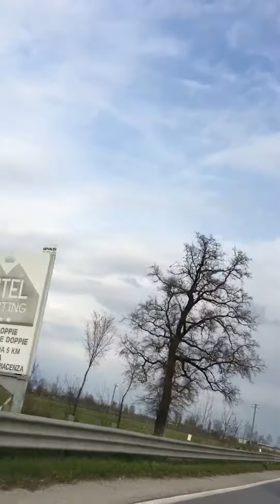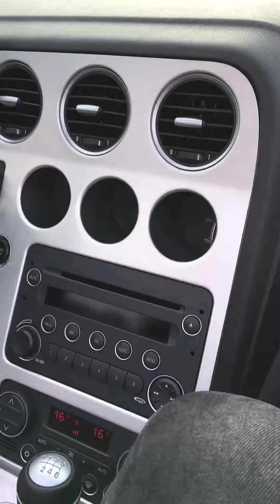Marco, stavolta tocca a te guidare la Spider 939